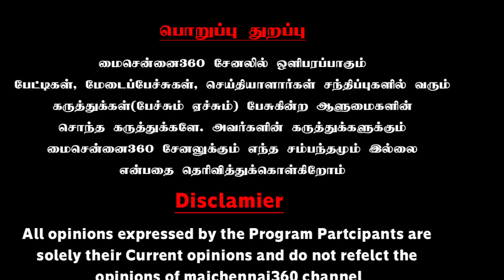சும்மாவே வாய்க்கிழிய பேசும் சங்கிகளும் தம்பிகளும் | Thozhar Riya Latest Speech